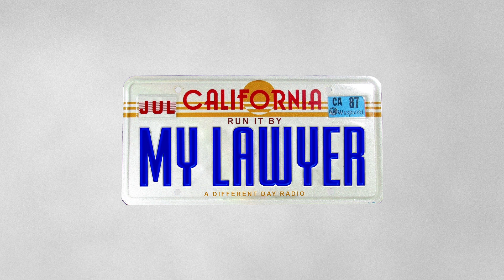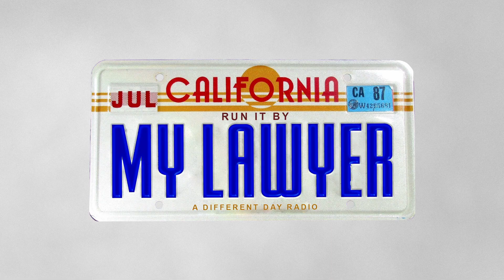Why can’t USA pass the Border Bill?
Texas wants to stop migrants from crossing the Rio Grande. Texas Governor Abbott built barriers in the Rio Grande making it more dangerous for migrants to cross the river and get into the United States.  The US Senate proposed a Border Safety Bill that has hidden details that will shock you.  The reality of the Border Safety Bill has nothing to do with the Border.

Join us as we delve into the legal intricacies, exploring the constitutional aspects, federal vs. state authority, and the human rights implications at stake. With Joe Samo's expertise, we'll gain a comprehensive understanding of the key arguments presented by both sides and the potential impact on migrant communities.

Whether you're interested in the legal aspects of this contentious debate or simply want to stay informed about current events shaping our nation, this video promises to provide valuable insights and foster a constructive discussion.

SUPPORT THE PODCAST -  donate money to keep the content coming your way :) -